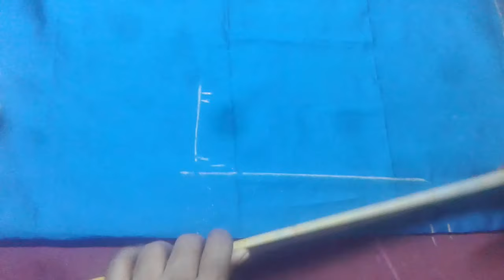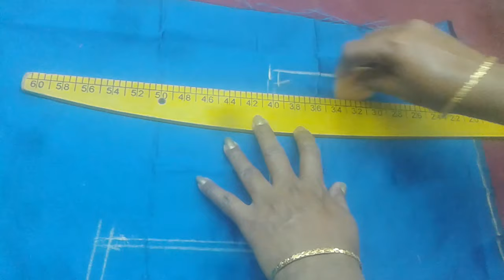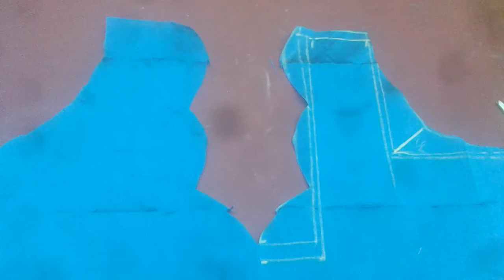Blouse Cutting in Telugu, Very EASY METHOD with OLD SAREE BLOUSE Simple Cross cut PART 1